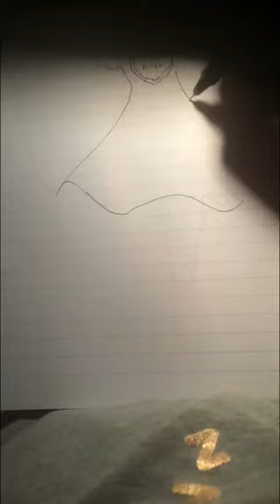K-12 fanart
I had some recording problems but I hope ya like it
I was going to do some bettlejuice fan art but then I watched K-12 and I had to do fanart of it so here ya go